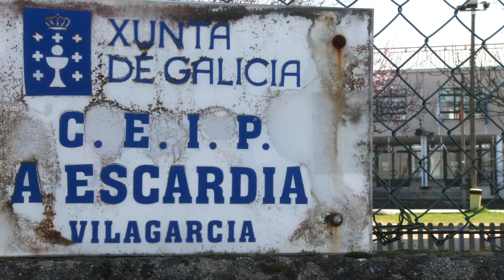A Xunta escoita as demandas da ANPA da Escardia, en Vilagarcía, e mudará as fiestras do colexio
A ANPA do colexio da Escardia celebra o anuncio da Xunta de acabar co calor excesivo no centro. O goberno galego anunciou que vai mudar boa parte das fiestras do edificio, para porlle fin ós problemas de climatización. Nalgunhas aulas do colexio o termómetro chegou a acada-los 40 graos.